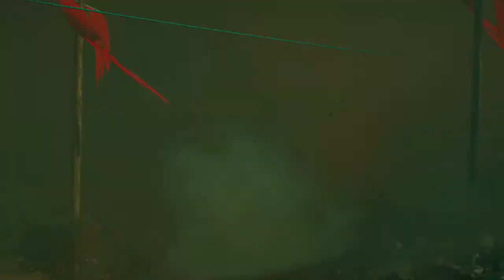Far Cry® New Dawn gameplay walkthrough - Joseph's Secret - Fighting a Bear of Sin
Far Cry New Dawn gameplay walkthrough - Joseph's secret - fighting a Bear of Sin. The captain eats of the fruit that I told her not to eat so she had to fight a mutated Bear.